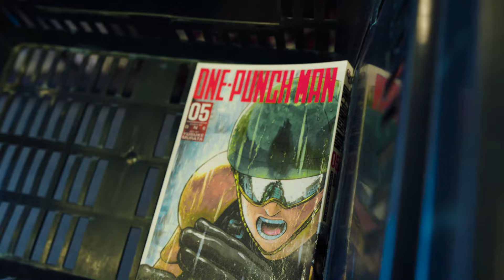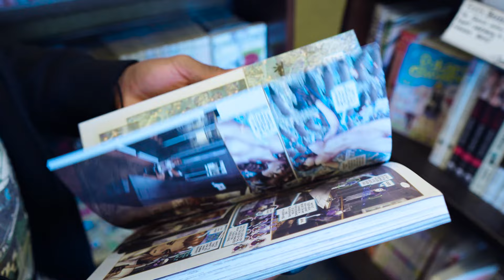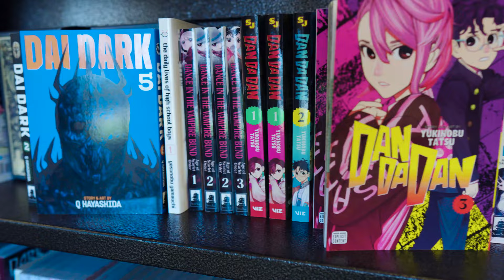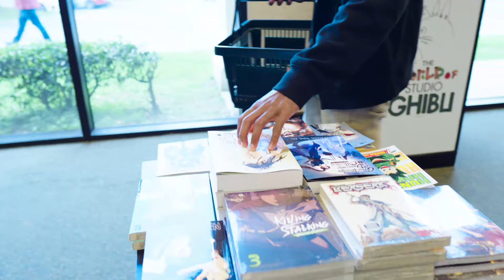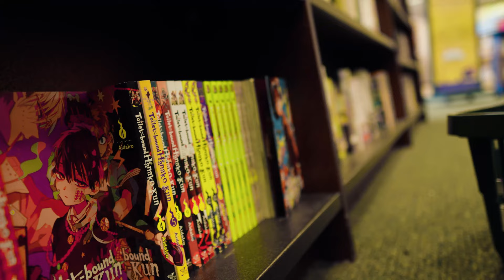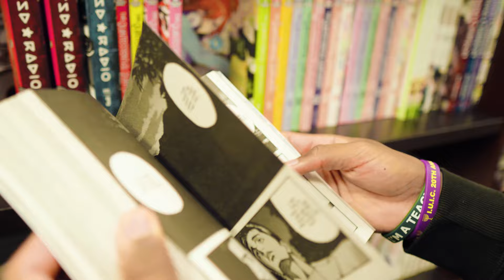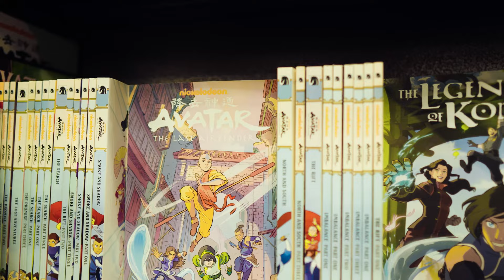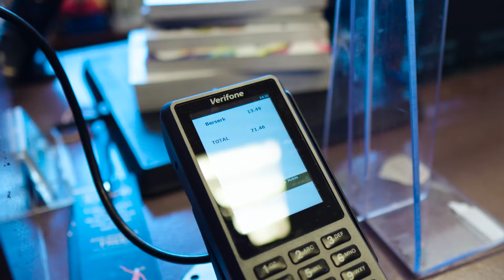Let's GO Manga HUNTING Barnes & Nobles HAUL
Hey there, manga lovers! Join me, as I dive into the fascinating world of manga and explore various volumes, unboxing joy with every find!
In this exciting video, I'll take you along on my journey through a vibrant manga store, brimming with shelves stacked high with captivating stories, dazzling artwork, and intriguing characters. Get ready to immerse yourself in the realm of your favorite manga series and discover new treasures waiting to be unearthed!